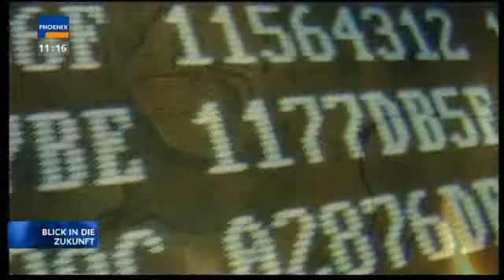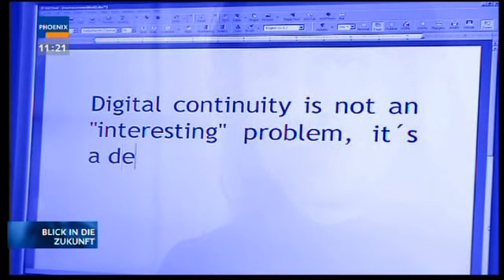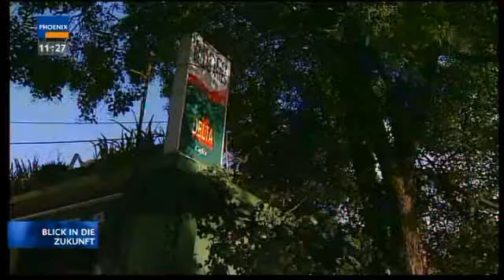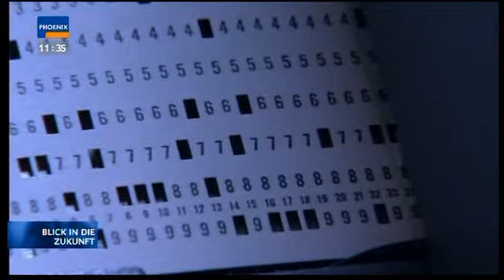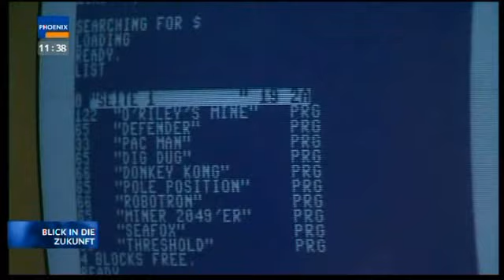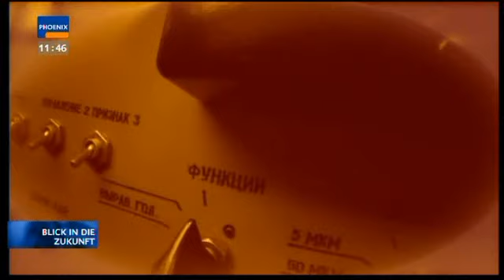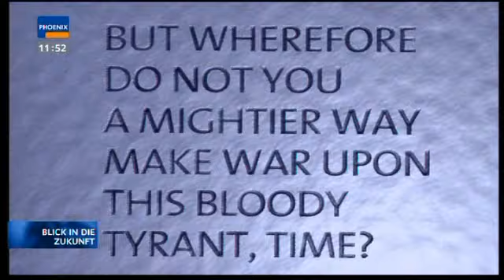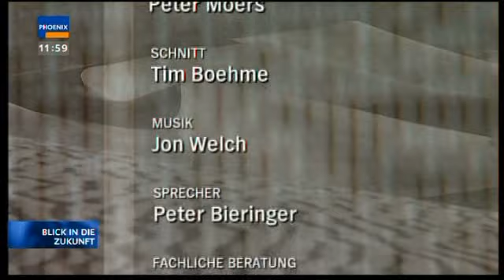Hilfe, wir verschwinden - Das digitale Desaster [Doku - 2010]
Menschen vergangener Epochen haben Entdeckungen, Gesetze oder Erinnerungen auf Lehm, Stein oder Papier aufgezeichnet - noch nach Tausenden von Jahren sind wir in der Lage, sie zu entschlüsseln. Heute wird immer mehr auf digitalen Medien abgespeichert.

Doch all das, was heute auf digitalem Weg geschaffen wird, wird in Kürze "alt" und nicht mehr lesbar sein.

“…Viele Speichermedien, denen wir unsere Erinnerungen anvertrauen, überdauern nur wenige Jahre. Denn auf unseren Festplatten, CDs und Blue Rays wird schon in einigen Jahren nichts mehr lesbar sein. Der Film von Jörg Daniel Hissen und Peter Moers zeigt auf, wie wir geradewegs in den kompletten Gedächtnisverlust schlittern…”

Schamanismus im engeren Sinn ist ein ethnologischer Sammelbegriff für bestimmte rituelle und magische Praktiken und Glaubenssysteme der indigenen Völker Eurasiens und Amerikas, insbesondere in Verbindung mit Trance.

Eine direkte Übertragung von schamanischem Wissen in unsere wissenschaftlich-technisch-kapitalistische Zivilisations-Welt erscheint schwierig aufgrund unserer völlig andersartigen Lebens-Bedingungen und wegen der großen kulturellen Kluft, die uns von den indigenen Völkern trennt. Die schamanische Lebenswelt war geprägt durch die Einbettung des Menschen in die natürliche Umwelt von Klima und Ökosystem, während die Zivilisations-Welt solche Einflüsse so weit wie möglich von uns fernhält. Statt in Kommunikation mit ihrer natürlichen Umwelt, leben Zivilisations-Menschen in Abschottung von ihr.

Doch dies ist nur für sehr wenige Menschen aus unserer Zivilisation ein gangbarer Weg ...